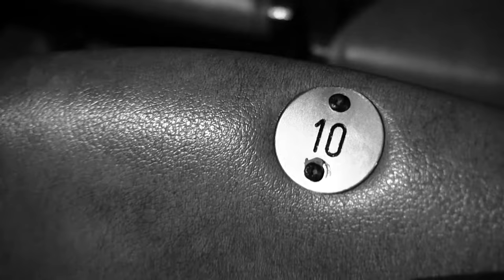Los profesionales AMATEURS- 2017 - teatro amateur en Bcn-Poble nou- mini trailer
EL TEATRO AMATEUR- COMPAÑIA de teatro en Catala. Poble nou- Casino de la alianza.
MINI avance.
Repor- Gonzalo Marcuzzi
Josep `Pascual.

docuMentalidades arts esceniques.